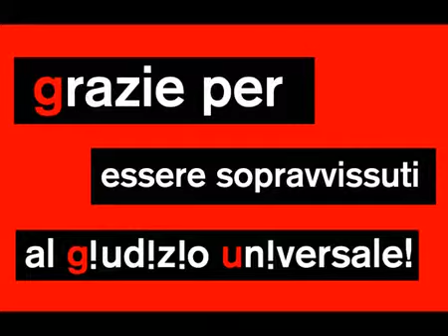Grazie per essere sopravvissuti al giudizio universale